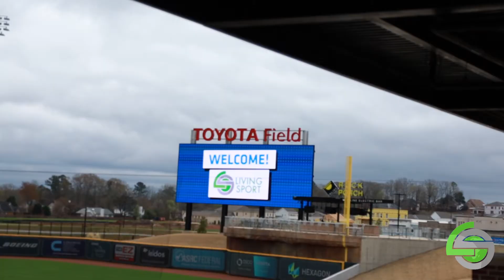Working with the Rocket City Trash Pandas | Atlanta '21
Day 1 at Toyota Field, home of the Rocket City Trash Pandas, was filled with learning and networking! The Atlanta '21 team is geared up to take over the stadium tomorrow!